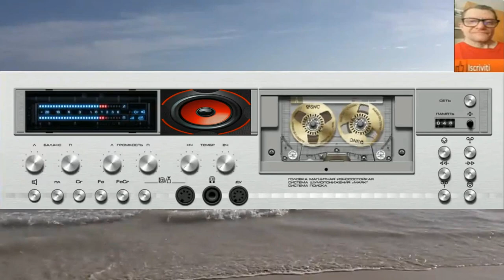Giovanni Transagenica club house ( Vst Goa2x papen )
vst usato per composizione  ( Vst Goa2x papen )
nome del brano Giovanni Transagenica club house